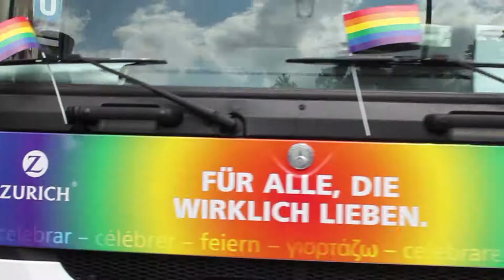CSD 2019 Köln | Christopher Street Day | ZURICH Truck | NIESEN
Unter dem Motto »50 years of pride – VIELE. GEMEINSAM. STARK!« feierten am am 07. Juli 2019 wieder eine Million Menschen rund um die Parade des Christopher Street Day.

Mit dabei in 2019 auch die ZURICH Gruppe und viele Mitarbeiter, die es richtig krachen ließen. Gefeiert wurde auf einem Event-Truck der Firma NIESEN Umzug & Logistik aus Leverkusen. Die Fahrzeuge werden von NIESEN speziell für den jährlichen CSD-Umzug hergerichtet.